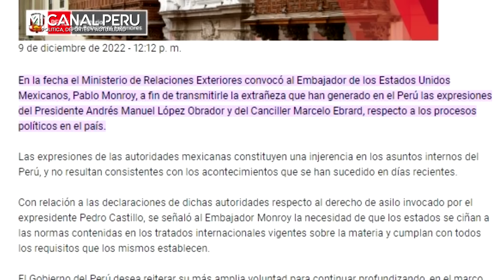CANCILLERÍA PIDE NO DARLE ASILO A CASTILLO Y DENUNCIA INJERENCIA DE MÉXICO EN ASUNTOS INTERNOS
Asilo político: Cancillería convocó al embajador de México ante “injerencia en los asuntos internos del Perú”
La Cancillería llamó al embajador de México en Perú para transmitirle “la extrañeza que han generado las expresiones del Presidente Andrés Manuel López Obrador”.